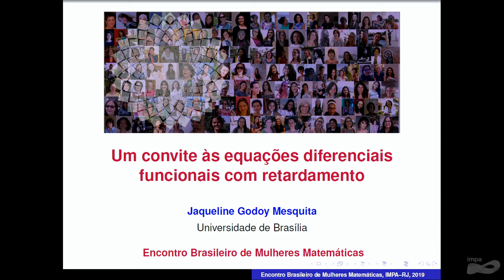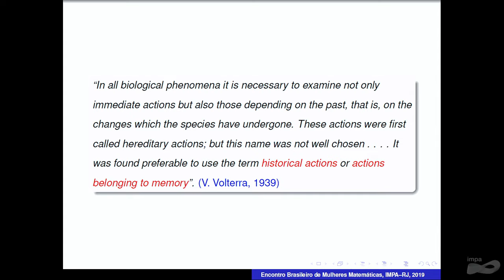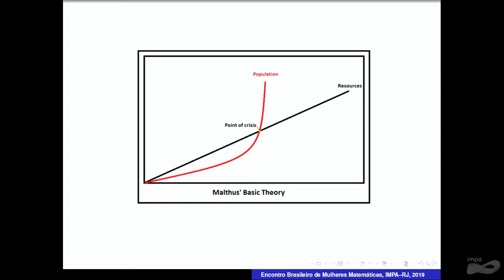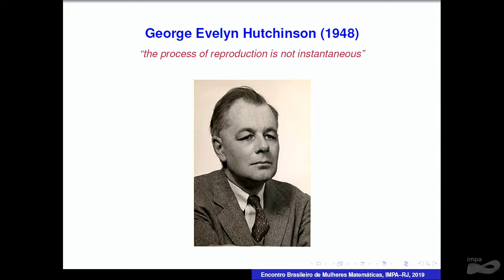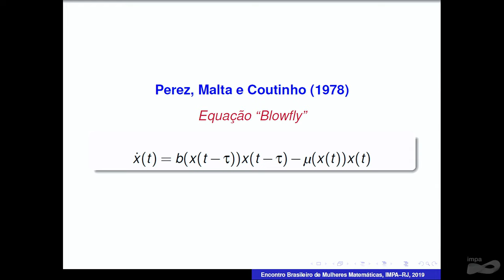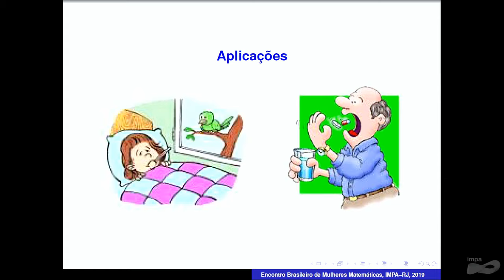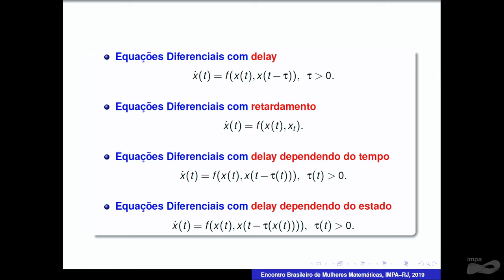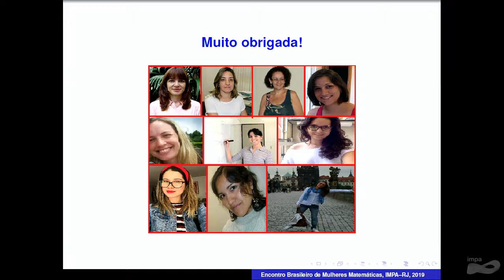Encontro Brasileiro de Mulheres Matemáticas - Jovens pesquisadoras - Jaqueline Godoy Mesquita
IMPA, Rio de Janeiro, Julho 27 – 28, 2019

Palestrante: Jaqueline Godoy Mesquita (UNB – DF) - Um convite às equações diferenciais funcionais com retardamento

A sub-representação de mulheres na área de Ciências Exatas, Tecnologia, Engenharia e Matemática (CETEM) é um fenômeno mundial preocupante para a ciência, dado que a diversidade está no cerne da pesquisa e da inovação. É importante portanto uma reflexão sobre a discrepância de gênero em CETEM, em particular em matemática, suas causas, desafios e possíveis iniciativas para diminuí-la.

O Encontro Brasileiro de Mulheres Matemáticas visa estimular a inclusão e permanência das mulheres na carreira científica em matemática. A programação prevê palestras científicas de alto nível, apresentações de jovens pesquisadoras, sessões de tutoria, apresentações de pôsteres e mesas redondas.

Comissão Organizadora
Carolina Araujo (IMPA) (Coordenadora)
Dayse Pastore (CEFET)
Grasiele Cristiane Jorge (Unifesp)
Jaqueline Godoy Mesquita (UnB)
Juliana Fernandes Pimentel (UFRJ)
Juliana Miranda (UFAM)
Luciane Quoos (UFRJ)
Maité Kulesza (UFRPE)
Paula Olga Gneri (UTFPR)
Simone Moraes (UFBA)